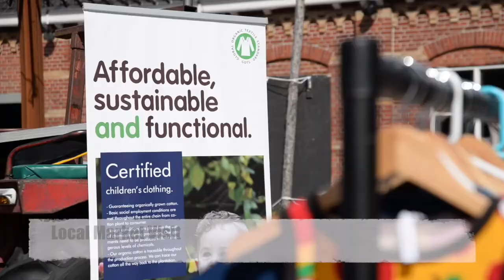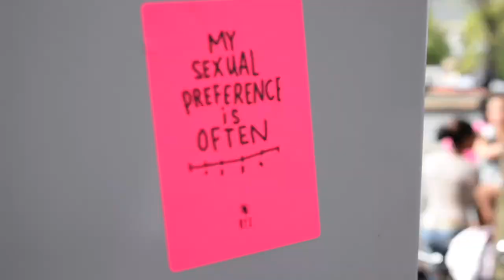HKDI Fashion Image Design Amsterdam study Trip 2017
Scholarship awarded students had the chance to go for a fashion image short course in Amsterdam. Students will not only sit in the course but they could also experience the culture in Amsterdam.